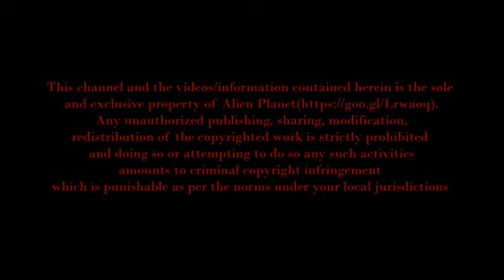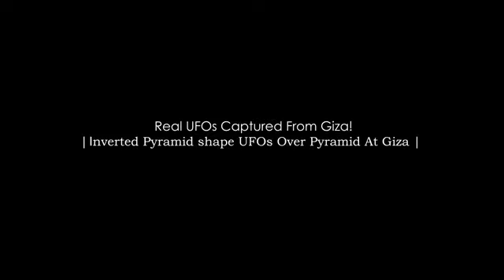Real UFO Captured From Giza | Inverted Pyramid shape UFO Over Giza Pyramid | Real UFO Sigh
Original video: Secureteam10 is your source for reporting the best in new UFO sighting news, information on the government coverup, and the alien.

February 2018 - Egypt, Giza pyramids. Pictures from multiple witnesses show huge UFO mothership using Giza pyramid as landing station.